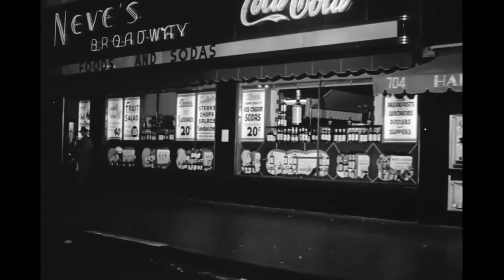Spurious Transients - Kalimba Chant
From the album "The Internal Inferno Of The Nocturnal Mock Turtle"
Composition, production, percussion, synths, samples, electric metallophone and kalimba by Gavin Lloyd Wilson.
Recorded 27-29 January 2020 in the Spurious Transients studio, Pembrokeshire, Wales.
Video footage is PUBLIC DOMAIN.